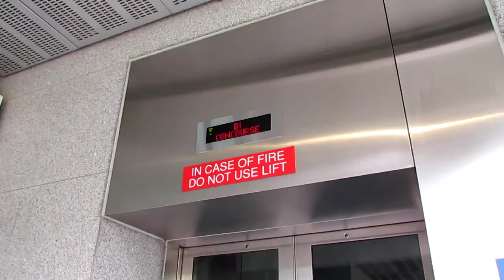HarbourFront MRT Station - Otis Hydraulic Elevator